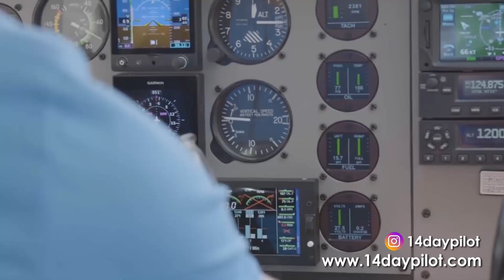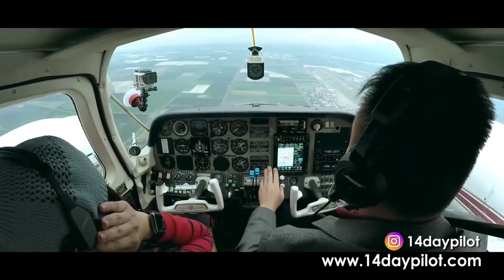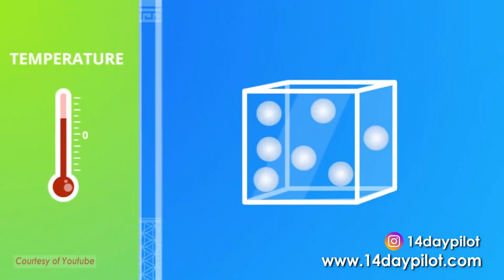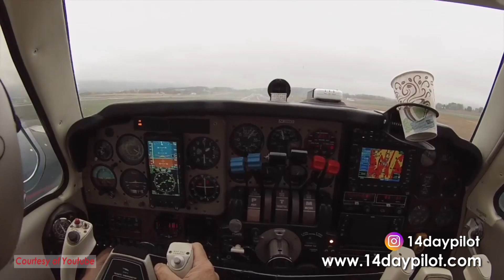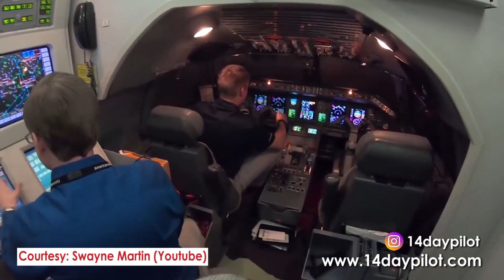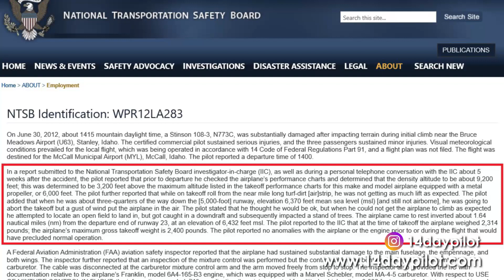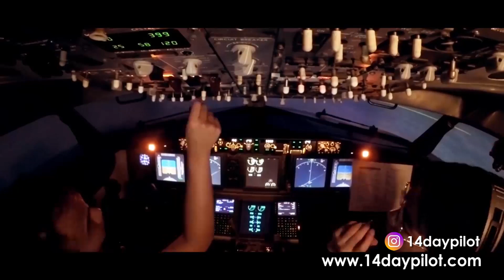⛅️☀️What is DENSITY ALTITUDE Explained : 4 Problems that can kill you | Private Pilot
14DAYPILOT FLIGHT ACADEMY,LLC

Visit Us

Pilot Operation and Office
United States

Indonesia Daily Office
Astronacci Mansion 3rd Floor
Arteri Gading E1/9
Kelapa Gading, North of Jakarta 14250

Based in Van Nuys, California
We will make you become a private pilot in just 14 Days.